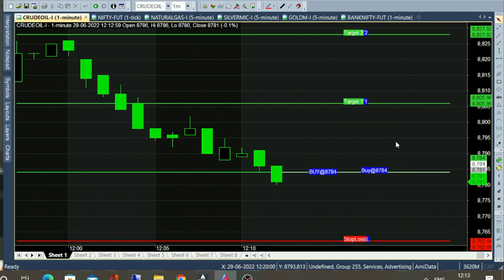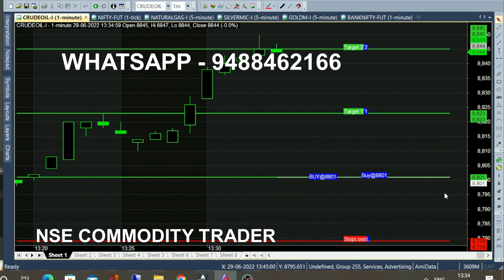bank nifty & crude oil 1 jul - 13 jun chart calls view